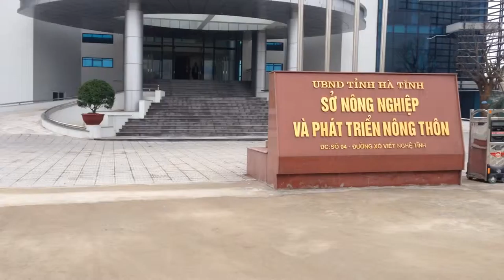cong xep, Cổng xếp, cổng tự động, cổng xếp inox, cổng đện, - Mr Tuyến - 0917 83 80 80